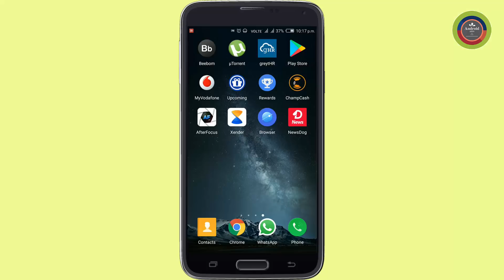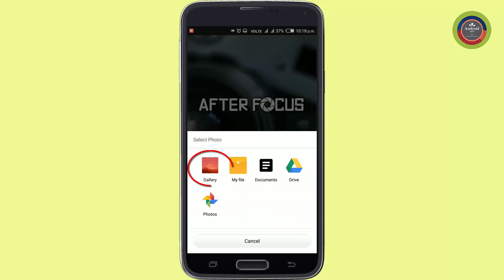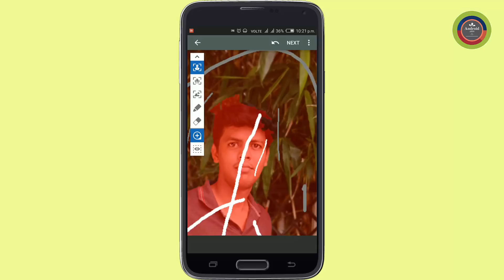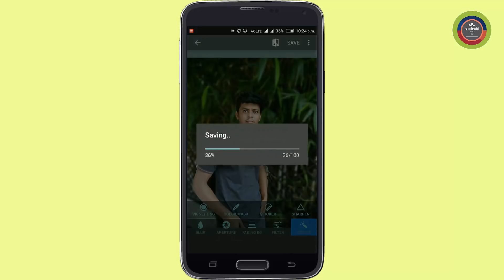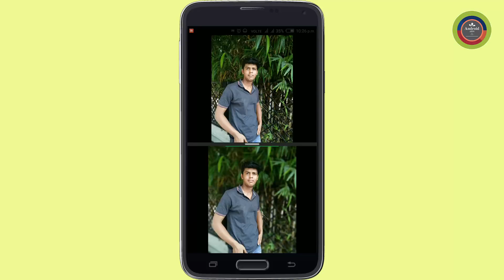How to Get DSLR Blur Effect in Android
AfterFocus, you can create DSLR-style background blurred photo by simply selecting focus area. Also, various filter effects offer you to create the most natural and realistic photo.